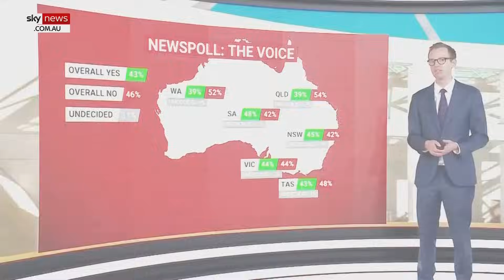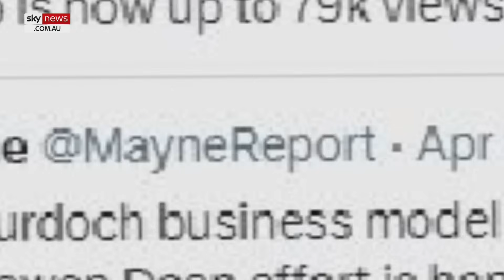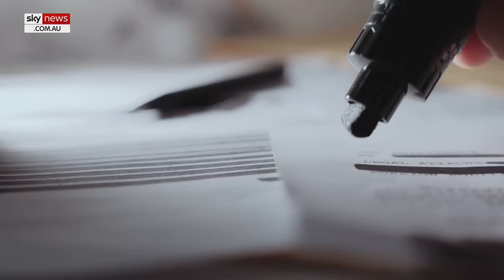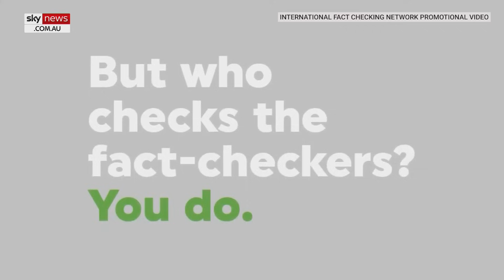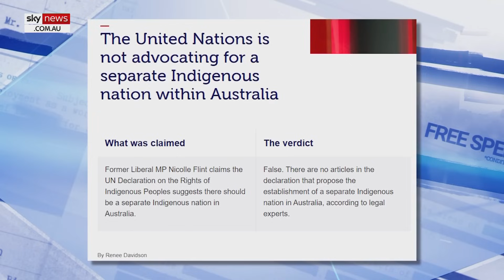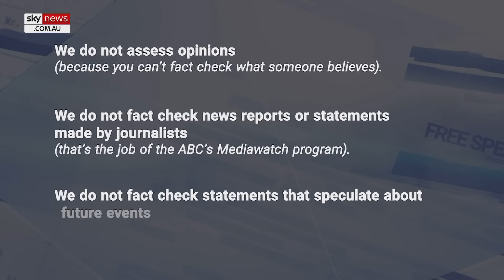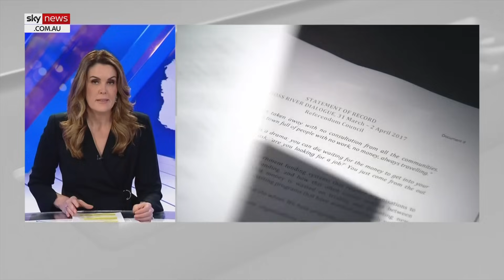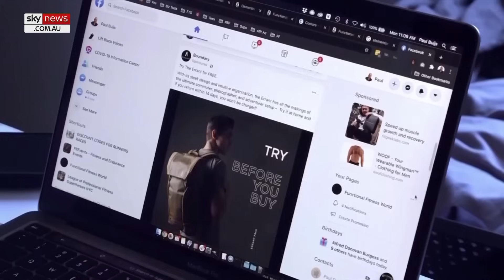SPECIAL REPORT: Meet the internet’s arbiters of truth running the Censorship Industrial Complex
The world of fact-checking is a secretive and lucrative industry that has played a pivotal role in shaping public discourse.

The Fact Check Files, hosted by Sky News Digital Editor Jack Houghton, investigates the Censorship Industrial Complex and hears from leading experts including celebrated journalist Michael Shellenberger.

Australian Senators James Paterson and Alex Antic walk viewers through the consequences of political censorship, and explain what they are doing to fight back.

Former Australian politician Nicolle Flint also explains how her opinions were censored by the Big Tech machine.